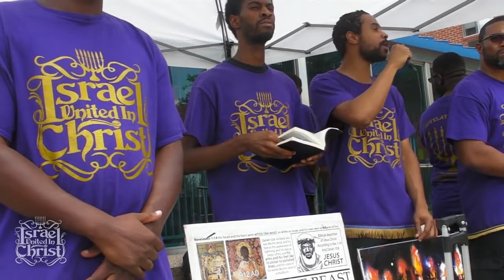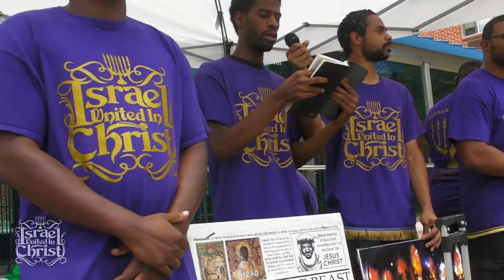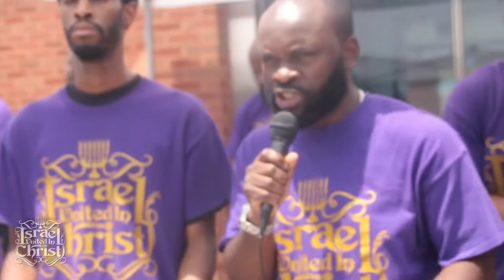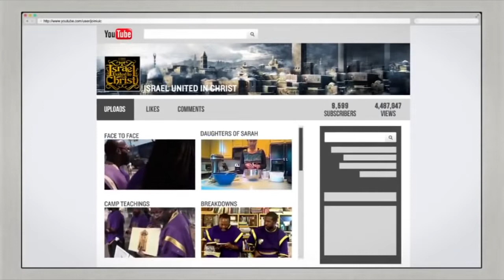Deacon Labaa drops the hammer on an OG